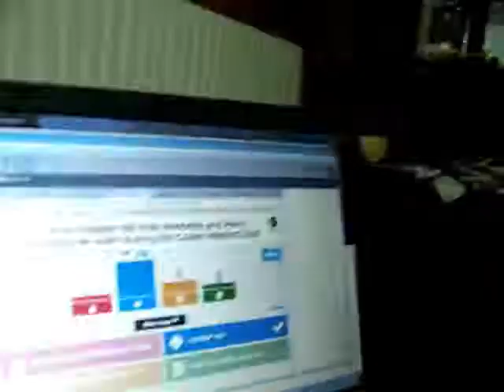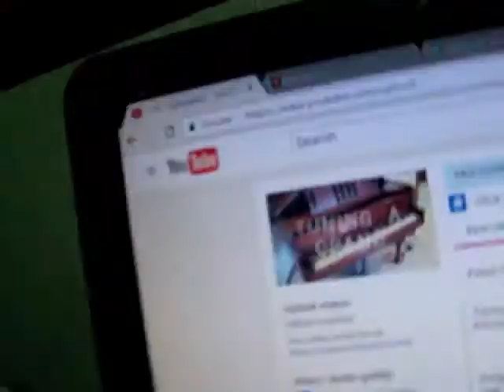KAHOOT!! | (5-26-17)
I'm being chased.

By final exams.